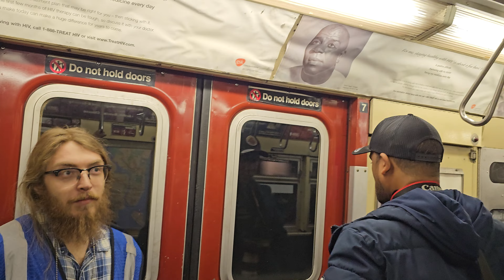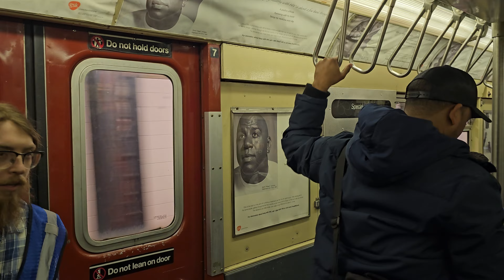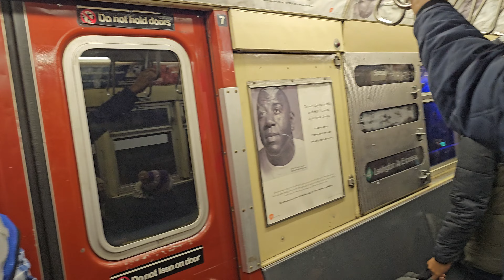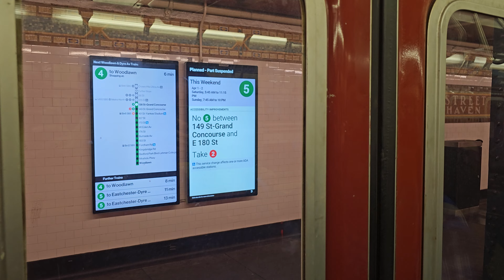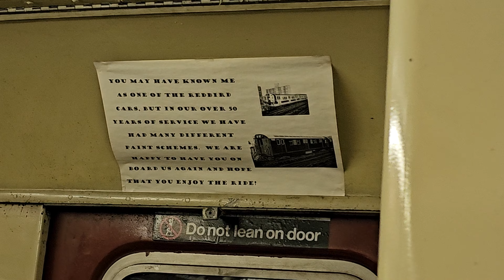⁴ᴷ⁶⁰ Train of Many Colors Full RIde Yankees Special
From Rojas :D